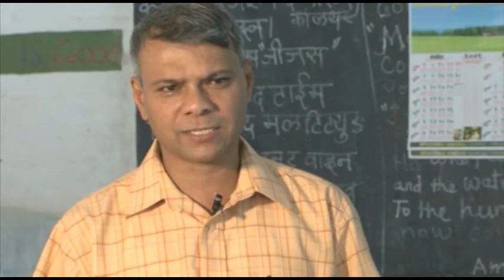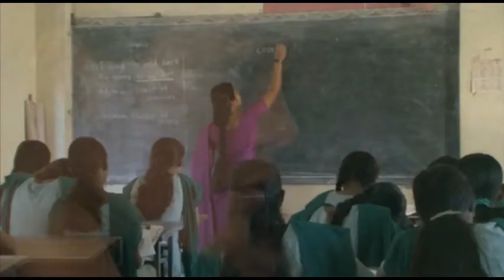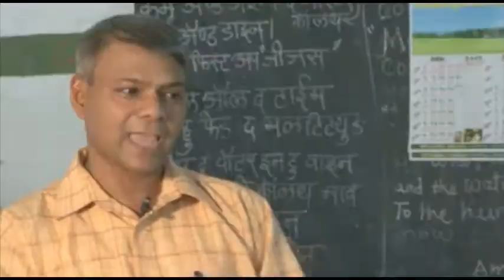GAiN's Women and Children Mukti Video (Shaping Lives Promo)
A video that highlights one of the orphanages in India (called Mukti) that GAiN helps support under our Women and Children initiative.